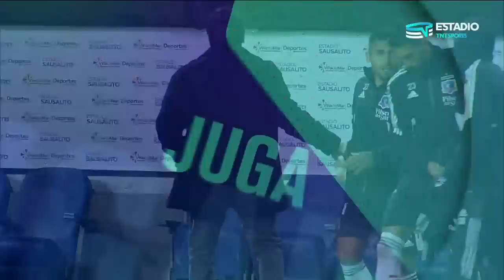Everton 1 - 1 Colo Colo | Campeonato Plan Vital 2022 - Fecha 16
Everton de Viña del Mar empató en su casa con Colo Colo.